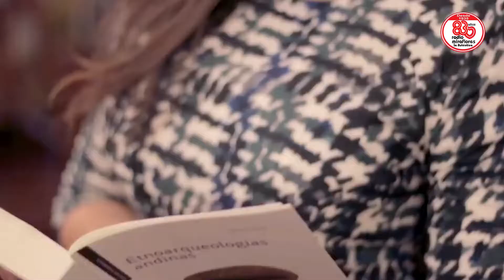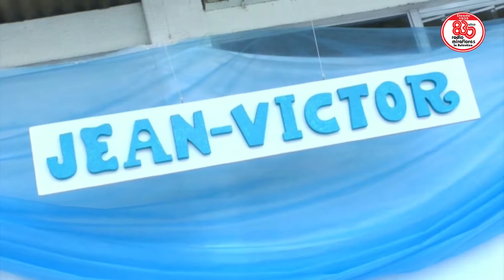CON BUENA ONDA | KARLOS LÓPEZ RENTERIA | DOÑA DOLORES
Programa de Con Buena Onda Conducido por Maja Sendar por la señal de Radio Miraflores La Auténtica en 2019.
 ¿Quieres que todos los meses te llegue lo nuevo de Radio Miraflores La Auténtica?
Somos los mismos Pero Mejores.